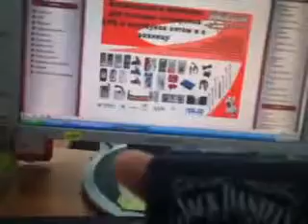2-в-1 портсигар с бутан Jet факел зажигалка - Джек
2-в-1 портсигар с бутан Jet факел зажигалка - Джека Дэниела (владеет 10 сигарет)